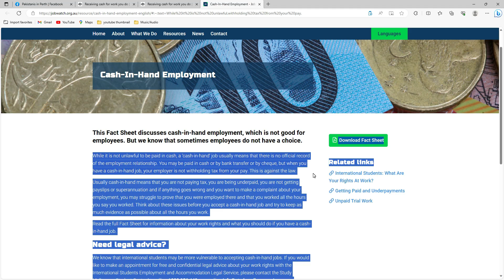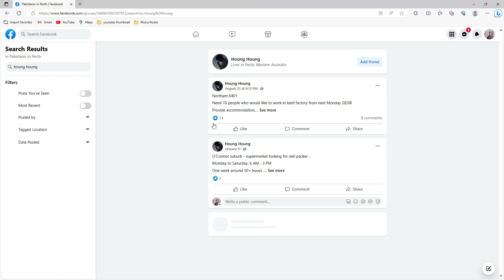Jobs for International Students in Australia - اردو / हिंदी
Discover the shady world of cash-in-hand job scams in Perth, where unsuspecting job seekers can fall victim to deceitful promises. In this informative video, we expose the tactics scammers employ to lure individuals seeking employment with offers that seem too good to be true. We'll discuss red flags, share personal stories, and offer tips on how to protect yourself from falling prey to these fraudulent schemes.

If you're job hunting in Perth, this is a must-watch to ensure you don't get caught in the cash-in-hand scam trap.

Working cash-in-hand jobs, where payment is received in cash and often "off the books," can have several cons and drawbacks:

No Legal Protections: Cash-in-hand jobs typically lack legal contracts or formal agreements, leaving workers with little or no legal protection against unfair treatment, non-payment, or disputes.

Lack of Employment Benefits: These jobs usually don't provide employment benefits such as health insurance, retirement contributions, paid time off, or sick leave, which are common in formal employment.

Limited Job Security: Workers in cash-in-hand jobs often lack job stability and may be at risk of sudden termination without notice or proper compensation.

No Record for Future Employment: As these jobs are typically undocumented, they don't contribute to a formal work history that can be useful for future job opportunities or career advancement.

Income Instability: Since cash payments may vary in frequency and amount, it can be challenging for individuals to budget and plan for their financial future.

Difficulty in Verifying Income: Without formal pay stubs or records, individuals may find it difficult to verify their income for various purposes like renting an apartment, obtaining a loan, or filing taxes.

Limited Career Growth: Cash-in-hand jobs often lack opportunities for skill development, career advancement, or promotions compared to formal, documented positions.

Potential Legal Consequences: Engaging in cash-in-hand work without reporting income to tax authorities can lead to legal issues, fines, or penalties for both the employer and employee.

Exclusion from Social Security Benefits: If income is not reported or taxes are not paid, individuals may miss out on Social Security benefits and other government assistance programs that depend on a person's reported income.

Ethical and Legal Concerns: Some may view working in cash-in-hand jobs as unethical due to potential tax evasion and its contribution to an underground economy.

It's essential for individuals to carefully consider these cons and weigh the risks before engaging in cash-in-hand employment. Understanding one's rights and obligations as an employee is crucial for making informed decisions about work arrangements.